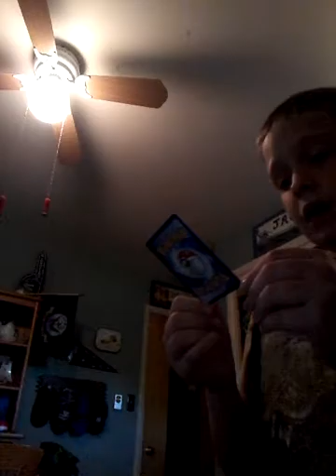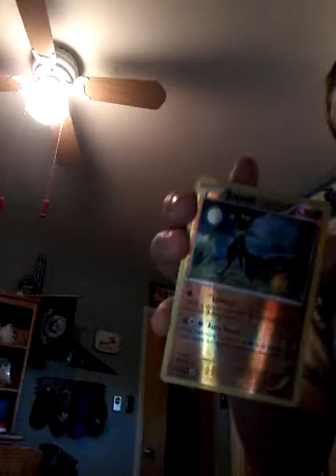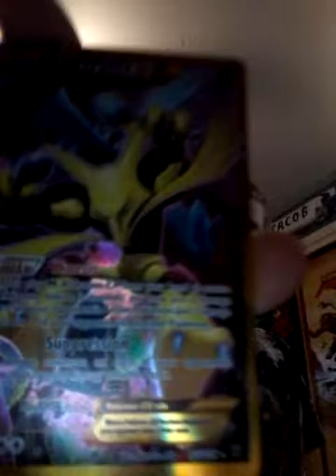My nerf arsenal and other things!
Hey guys welcome back to the vlog.In this vlog I show you my ever-growing nerf arsenal cool beans.